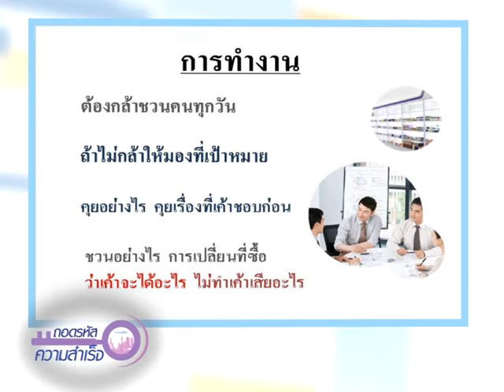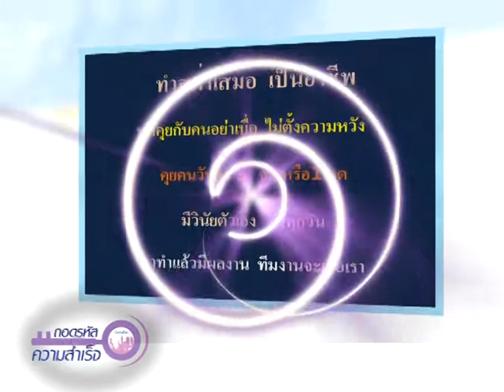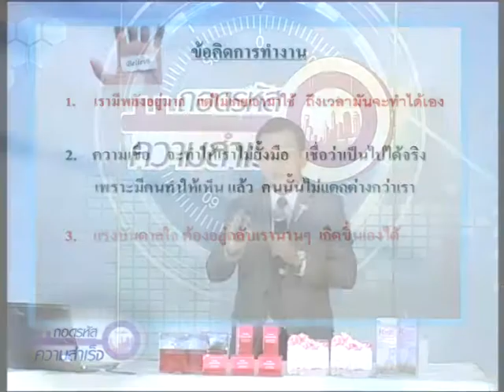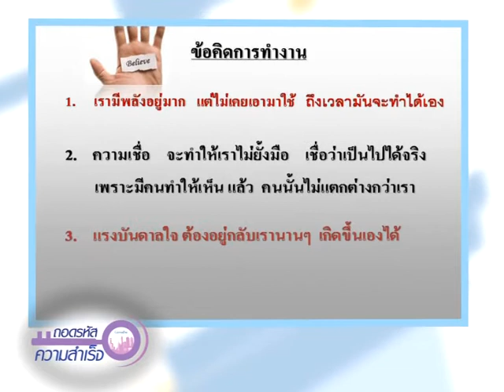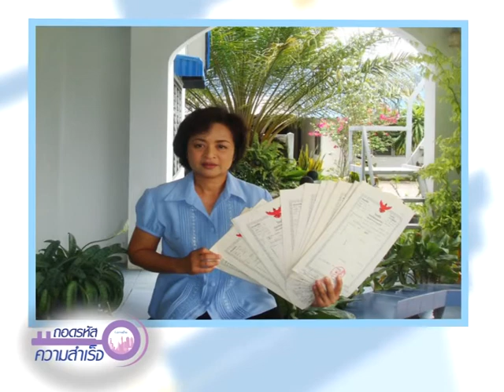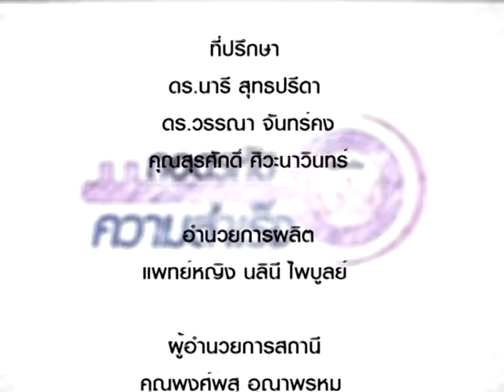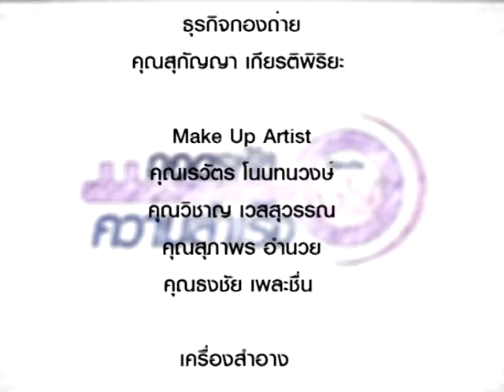ThodRahat 131/4 จาก 180 บาท เป็น 180 ล้านบาท คิดอะไร ทำอะไรในกิฟฟารีน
จาก 180 บาท เป็น 180 ล้านบาท คิดอะไร ทำอะไรในกิฟฟารีน โดย คุณขวัญ พยุงผล